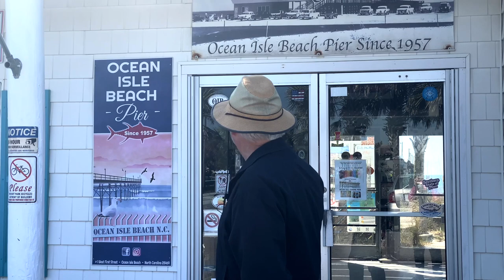Palm Sunday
This week our background footage is from Ocean Isle Beach Pier in North Carolina. Our meditation is on how Jesus coronation as Messianic King is deeply rooted in the promises of the Old Testament as well as his Judaic culture.

Song: Seek Ye First
Instruments: Roland Grand Piano 607; Alvarez Artist Guitar